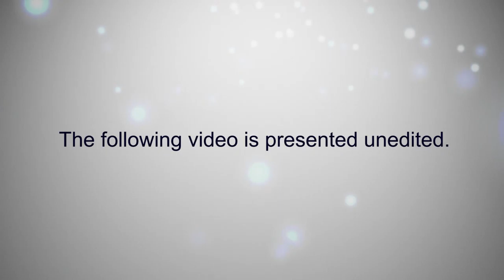Brookfield MA Board of Selectmen Meeting March 15, 2016